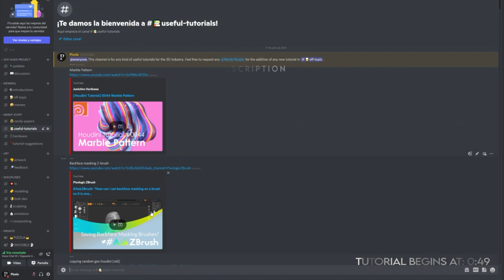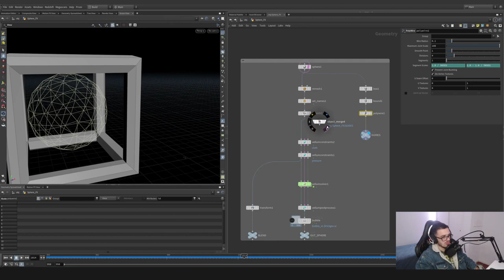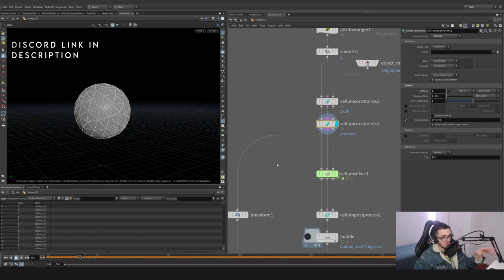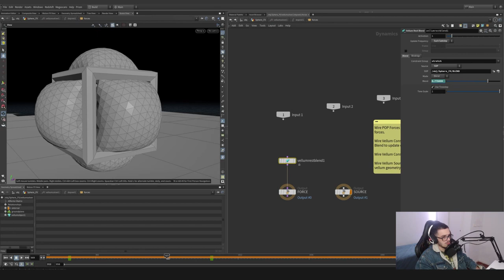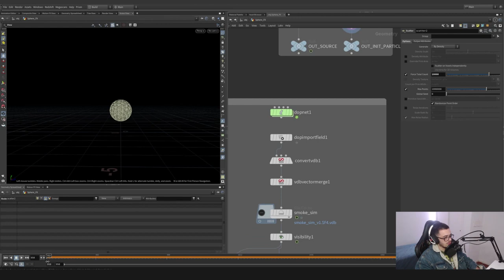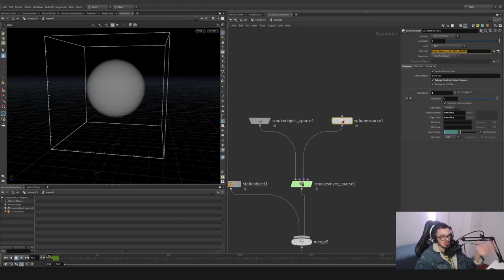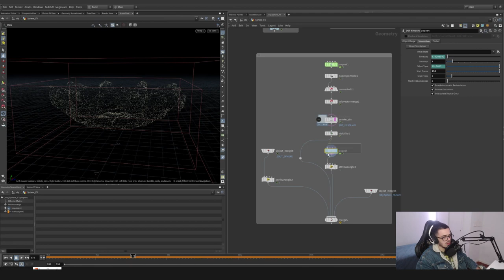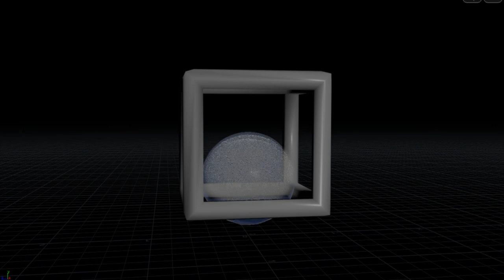Bubbles are so easy to make in Houdini!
Welcome back! We will be learning how to create a cool Bubble Effect in Houdini!

0:00 Intro (Cool Intro)
1:01 Explanation
2:05 Vellum Setup
7:13 Sources Setup
9:15 Smoke Setup
13:05 Particle Setup
14:40 Outro